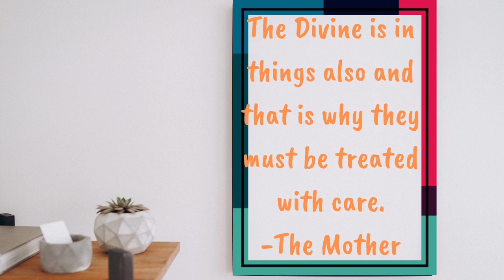Inner Guidance Series 13